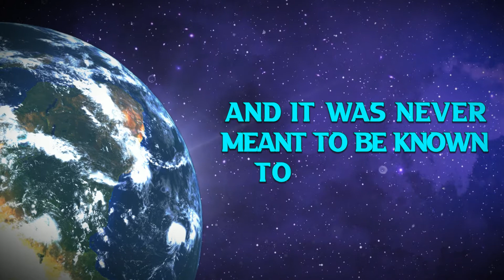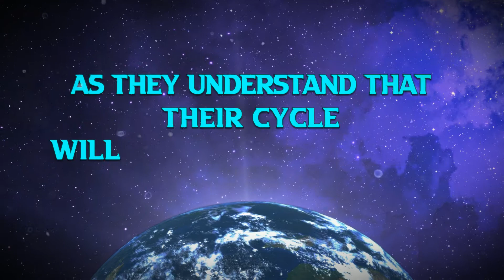SPIRIT REALM SIX - Napoleon Blown Apart (feat. Ben Duerr ) (Lyric Video)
Do you want a lyric video like this one?

Leave songs that you think will fit in a good lyrics video in the comments down below =)

Greetings ~NML